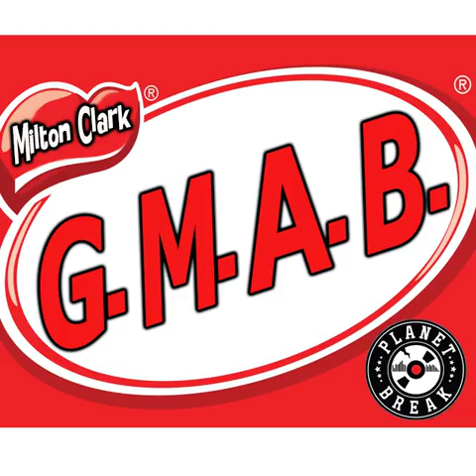MILTON CLARK - GIVE ME A BREAK (exclusive Planet Break mix)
A really good friend of the Planet Break crew and local Montreal legend Milton Clark has put together an exclusive breaks set just for you. Check out this sick 30 mins mix to give Yo-self a BREAK!!!

Tracklisting:

Funky Fresh - Danny Dee
Back into it - AudioBotz
Ragga Styler - Bassstyler
No More Ballyhoo (Micro NYC) - Dj X-Dream
Ghetto Funk - Neuroziz & G$Montana
Acide 3000 - ID
That's Right (Vinja Remix) - Just Ben
Keeps Pumpin - Shade K
Thursday - Mutant Breaks & Yo Speed